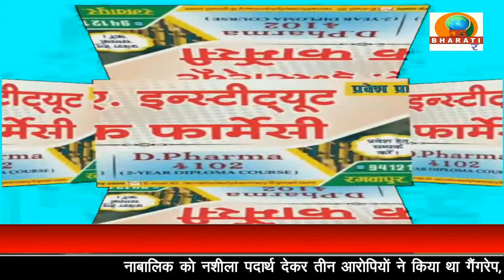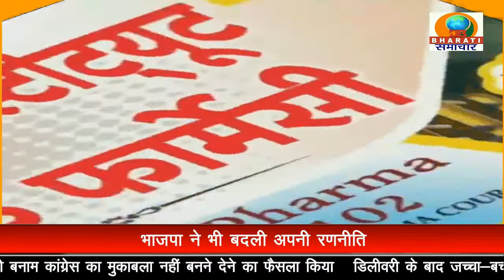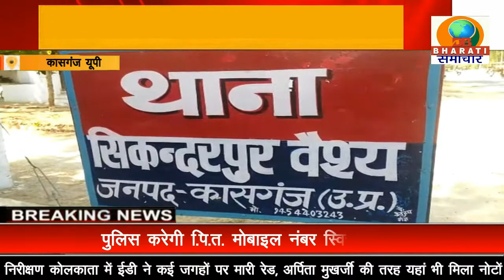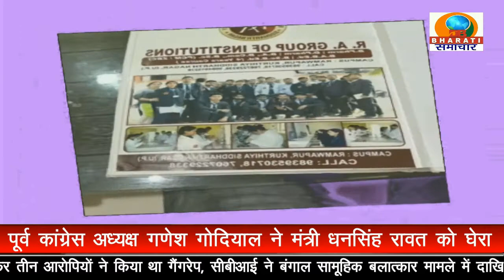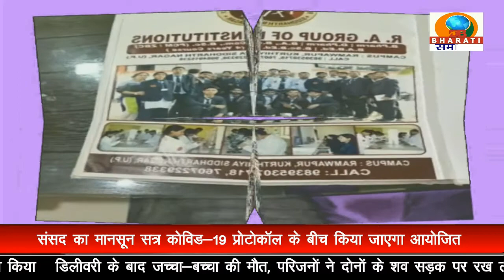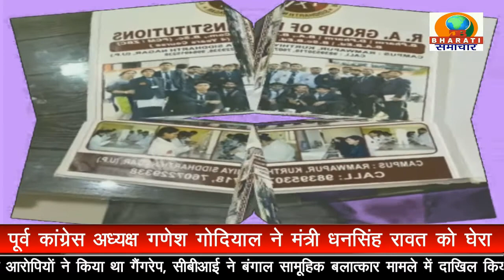BULLETIN/DB BHARATI SAMACHAR/12-09-22